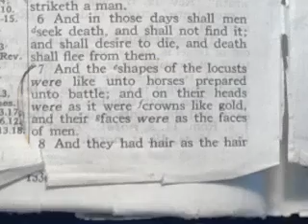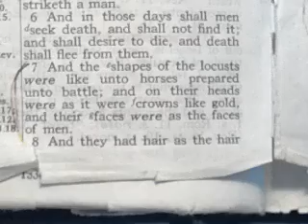SPIRITUAL HIERARCHY / MOST HIGHS?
this will be just a prelude to some videos I need to do about the many spiritual factions involved in running planetary systems.
The Most High(s) are not The Father ...
they are a created Spiritual order of a type of divine SONSHIP which rules in ALL THE AFFAIRS OF MEN ...ie...the material worlds of time and space.
This is just a quick tidbit of the related subject as it connects to the whole.
I will return to this series when I get a chance ...as it is very important to understand this bit of History concerning the Spiritual government of our planet(s)
something to think about and research.
so you be ready when I return to this.
Heb.1:2
Hath in these last days spoken unto us by his SON, whom he hath appointed heir of all things,  by whom also HE MADE THE WORLDS.
notice worlds is plural.
He says I have ...
"MANY SHEEP NOT OF THIS FOLD "
so if we all brothers from this planet ..
Meaning ...
WE LITERALLY ARE ALL RELATED "GENETICALLY" AS WELL AS SPIRITUALLY .
so who then are these other SHEEP ...
FROM .these other FOLDS ( worlds).?
anyway it is important .
you shall see.